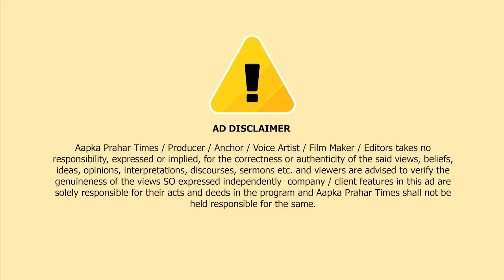मुंब्रा शंकर मंदिर पर राम मंदिर के दर्शन के लिए हजारों की भीड़ || Islamuddin Khan